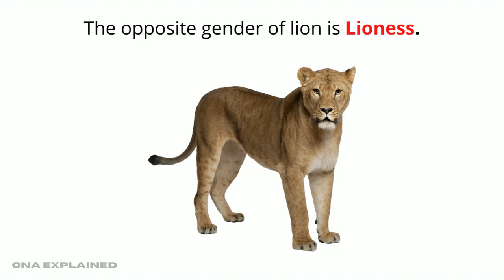What is the opposite gender of lion? || QnA Explained